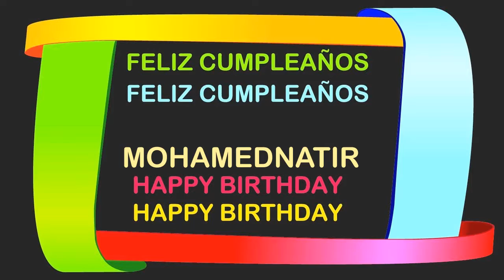MohamedNatir Birthday Postcards & Postales